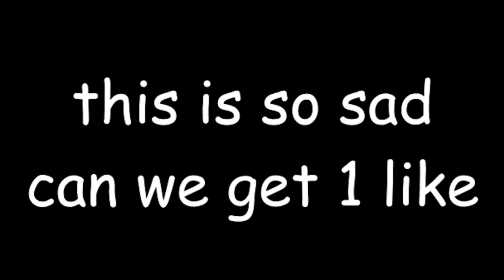(Reupload) Benson’s ULTIMATE rage (MEGA EARRAPE)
R.I.P. BRAIN
YOURE FIRED FOREVER